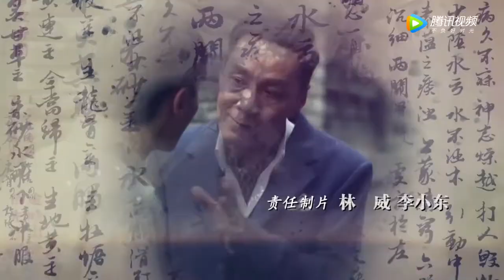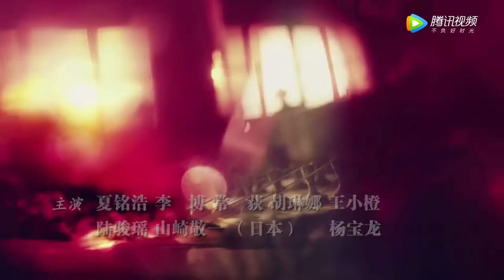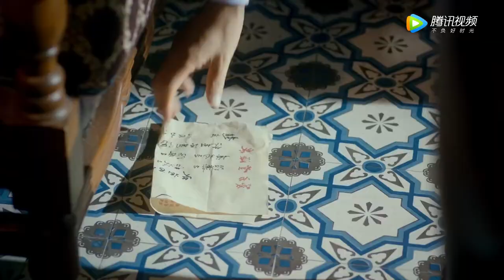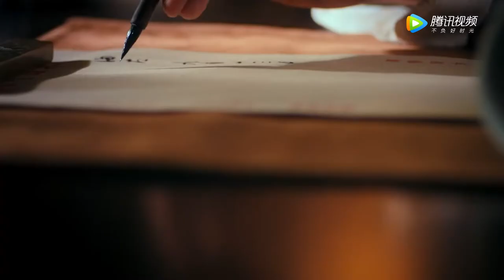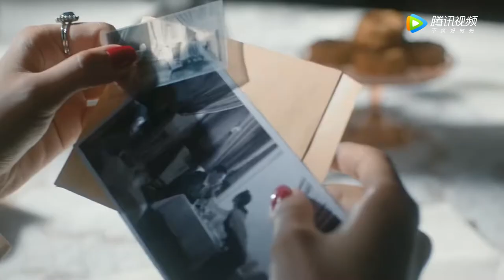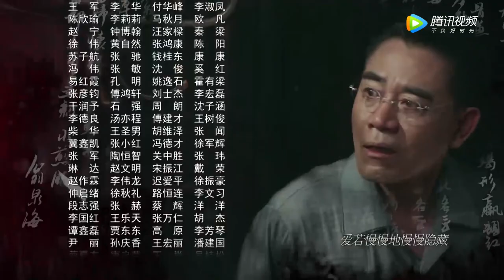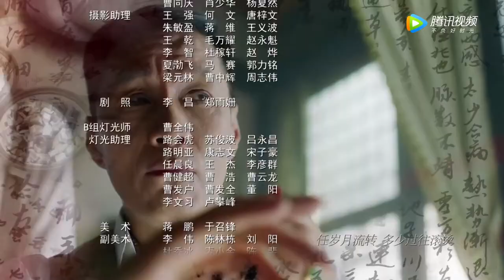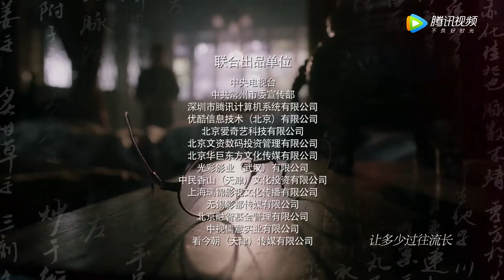【传奇】《老中医 Traditional Chinese Medicine》第25集——翁泉海、岳小婉共进午餐，被人偷拍勒索（ 陈宝国，冯远征，许晴）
【剧情介绍】该剧以1927年-1946年间的上海为背景，讲述江苏常州孟河医派传人翁泉海闯荡上海滩，倾尽一生致力于中医文化的保护与传承的故事。该剧旨在以小人物经历体现大历史格局，来展现传统中医文化的无穷魅力，以及中医传承数千年，且历久弥新的强大生命力，讴歌了中国人民在传统文化的滋养下，坚韧不拔、勤劳守信、宽厚仁爱、不畏强权的民族精神特质。
集数：40集
主演：陈宝国，冯远征，许晴

00:00 更多精彩视频尽在 WeTV / Tencent Video APP
00:30 下载 WeTV / Tencent Video APP 看海量完整版腾讯视频